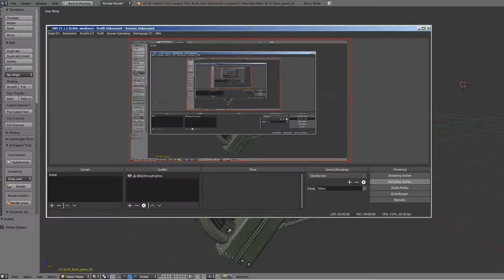Sci-Fi Stairs - 9 - Green Version